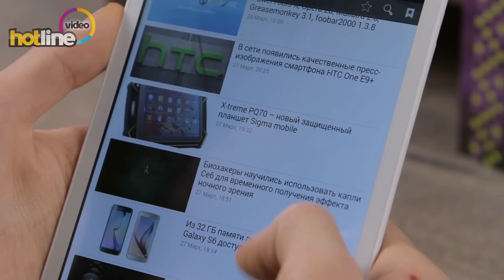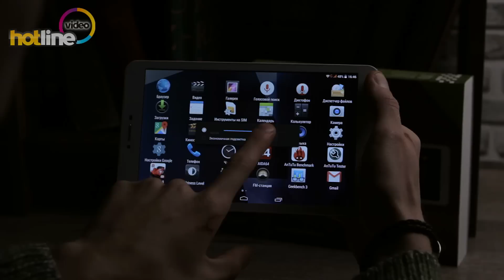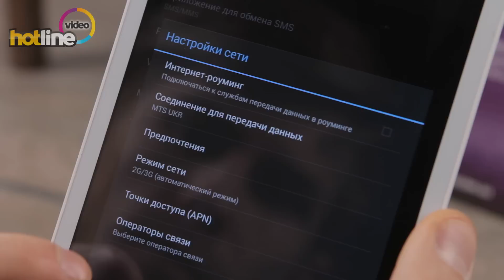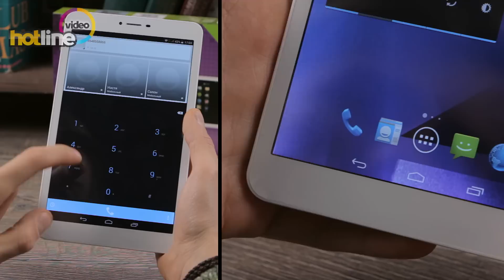Обзор планшета Impression ImPAD 9314